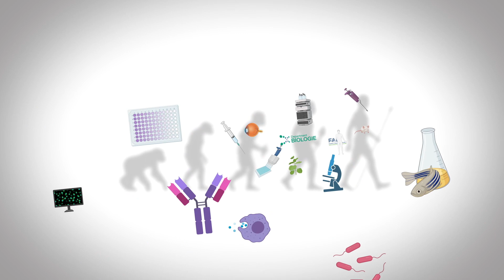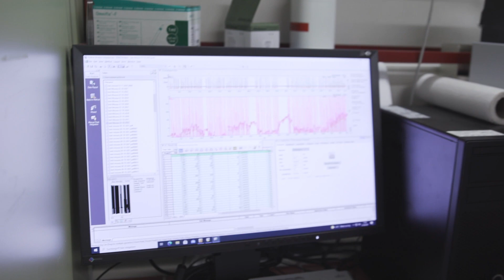Was macht denn eigentlich ein Pflanzenphysiologe? Der Pflanzenparasit Teufelszwirn [FAU Programme]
In „Was macht denn eigentlich…“ stellen wir euch die verschiedenen Wissenschaftler am Department Biologie vor. Die Professor*innen geben euch einen Einblick in ihre Forschungsprojekte und Labore und erklären, was den Reiz an der Wissenschaft ausmacht.

In unserem Video erzählt euch Prof. Markus Albert, was eigentlich ein Pflanzenphysiologe macht. Seine spannende Arbeit befasst sich mit dem Pflanzenparasiten Teufelszwirn, der sich direkt mit dem Gefäßsystem der Wirtspflanzen verbinden kann, wodurch er Wasser, Nährstoffe und Kohlenhydrate stiehlt, was folglich zu einer enorm reduzierten Biomasse und zu Verlusten der Samenerträge der infizierten Wirtspflanzen führt. Diese molekularen Mechanismen aufzuklären, hat sich Markus Albert zum Ziel gesetzt.

In "What does..." we introduce you to the different scientists at the Department of Biology. The professors give you an insight into their research projects and laboratories and explain what makes science so exciting.

In our video, Prof. Markus Albert tells you what a plant physiologist actually does. His exciting work deals with the plant parasite devil's twine, which can connect directly to the vascular system of host plants, stealing water, nutrients and carbohydrates, which consequently leads to an enormously reduced biomass and loss of seed yield of the infected host plants. Markus Albert's goal is to elucidate these molecular mechanisms.

Information about the study programs: Biology and Cell and Molecular Biology and ILS: